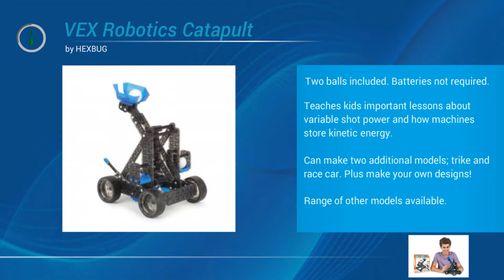TA351 (aka V_350) - hex bug nano multi level big habitat with battle bridge - TA351 (aka V_350)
My Little Pony Cutie Mark Magic Canterlot Castle Play Set Review - GoAsk4 Review

GoAsk4 Review is all about Amazon new toy reviews for the UK and US markets. Using independant and my own reviews, I look at the toy specifications as well as usability, the features as well as the benefits. In this video, I look at the subject:  My Little Pony Cutie Mark Magic Canterlot Castle Play Set Review

I want to give special thanks to TA351 (aka V_350) for releasing hex bug nano multi level big habitat with battle bridge.

Hexbug Nano V2 Four Sets Together
HexBug London 2012 Olympics 100m Sprint Final
Nano NITRO HEXBUG Slingshot Elevated Playground Kids Toy
HexBug Nano V2 - Large Double Black Hole MAZE challenge - How many V2 bugs can solve this?
Huge HexBug Nano Construct MAZE challenge - Can any bug find the end winning Hex cell ?
HexBug Nano V2 MAZE challenge - Can any V2 bug find the end winning Hex cell ?
HexBug Nano V2 - Hurricane set - Black Hole - Detailed hands on review P/N: 477-2991
Biggest hexbug habitat ever!
Hex Bug Spider & Tarantula Battle Ground Tower
Hexbug Nano Battle Arena!
HEX BUGS!! 3-pack Target Exclusive
HexBug Nano - 'The KRAKEN' - maze challenge - Toughest yet! (65+ V1 & V2 Nanos)
Wahoo HEXBUG Aqua Bot Fish Tank - Swim Little Fishy Swim!
HexBug AquaBot 2.0 - Shark Tank detailed Play Test Review - Snapping, Catching, Splashing fun!
HexBug Nano - Zip Line Starter Set - See Zippy in action - Hands on fully detailed review
Surprise Easter Eggs Hex Bug Nano Newton Series, 2014
HexBug Nano V2: Infinity Loop and Orbit - Review
Hexbugs - Nanos vs. Ants
Original HexBug Nano V1's going vertically! + HexBug Nano V2's do their part!
HexB2016
Lucky Penny Shop
Tom Strong Reviews
Tom Strong Reviews
Tom Strong Reviews
Tom Strong Reviews
awesomecat
Lucky Penny Shop
Xadr
JoJo [Jp0t]
Tom Strong Reviews
Lucky Penny Shop
Tom Strong Reviews
Tom Strong Reviews
Lucky Penny Shop
Flyin' Ryan RC
hottopic
Tom Strong Reviews

Take a look at TA351 (aka V_350) stats and you'll understand why I am a fan.

Video Title: hex bug nano multi level big habitat with battle bridge
Username: TA351 (aka V_350)